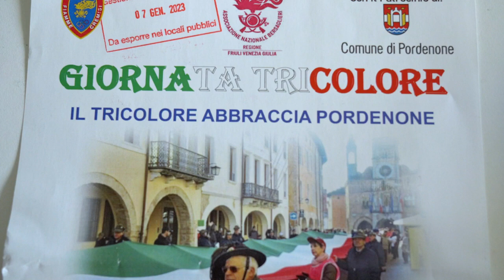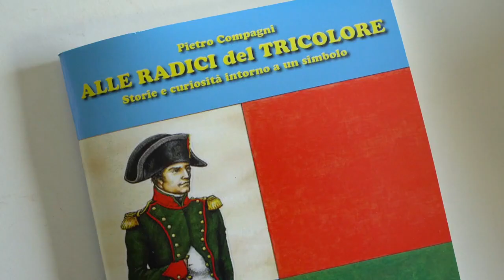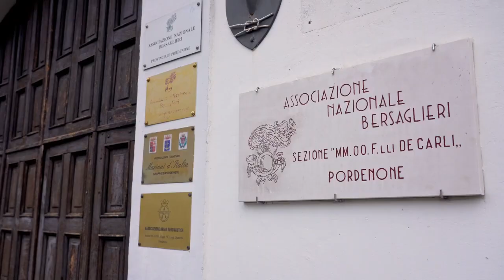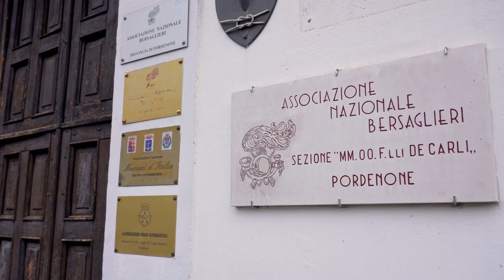Giornata del Tricolore a Pordenone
Sabato 7 gennaio anche a Pordenone si celebrerà la Giornata del Tricolore, evento che ricorda la nascita della nostra bandiera, la sua storia e i valori ad essa legati. Dalle 15.30 l’Associazione Nazionale Bersaglieri, in collaborazione con il Comune di Pordenone, farà sfilare una bandiera di ben 85 metri, partendo dalla Loggia del Municipio lungo corso Vittorio Emanuele, per arrivare in piazza XX Settembre. Qui autorità, associazioni d'arma e ragazzi delle scuole si ritroveranno per ascoltare la Fanfara dei Bersaglieri.
Si invita l'intera cittadinanza ad unirsi al corteo e a partecipare all'evento in piazza XX Settembre per festeggiare il compleanno della nostra bandiera!